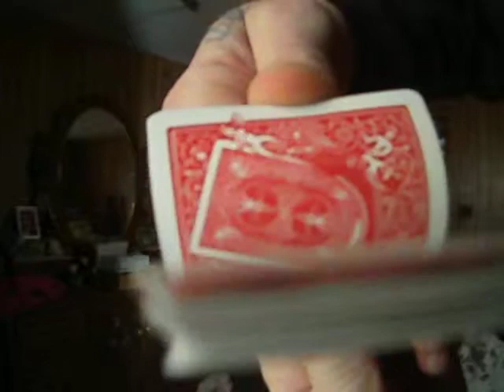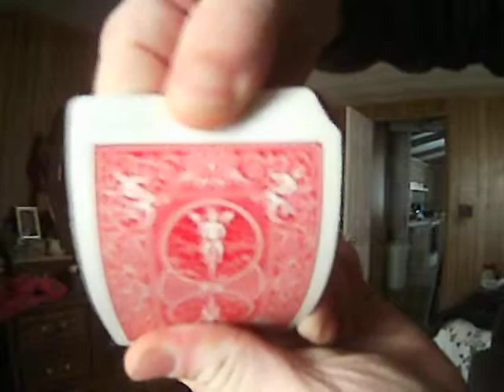Cardian Angel by Paul Harris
An animated card flies off the bicycle into the deck where it brings your selected card out with your name on it...